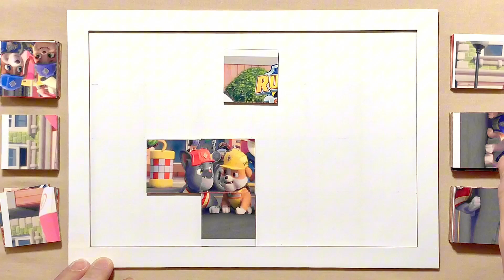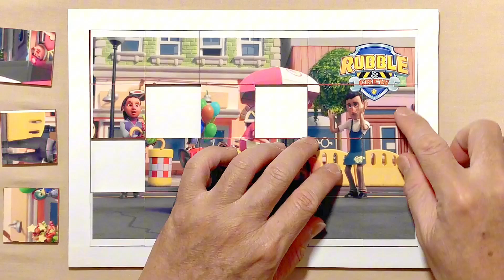The Crew Builds a Car Wash | Rubble & Crew | Puzzle for kids and for fun | Puzzle Lovers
Hello, Puzzle Lovers is with you and today we'll show you how to solve properly a puzzle called The Crew Builds a Car Wash.